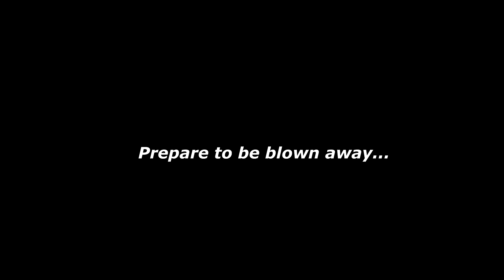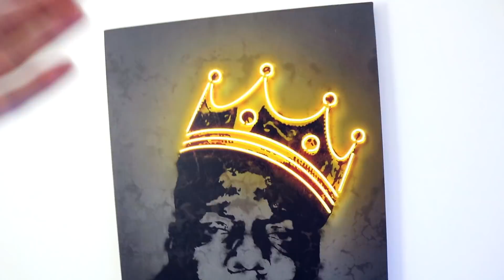Hearing Marcelito Pomoy sing for the FIRST TIME || The Prayer Dual Voice Performance!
Reacting to Marcelito Pomoy cover Celine Dion and Andrea Bocelli's classic sone, The Prayer. Marcelito Pomoy has the most insane voice I have ever heard.

I hope you enjoyed my reaction to Marcelito Pomoy's The Prayer - If you want to see more reactions like this one, let me know below!

Want to send me anything...feel free - Adam couser 72b abbey road millisle bt22 2dg united kingdom

► Camera #2 - Canon G7x Mk. 2